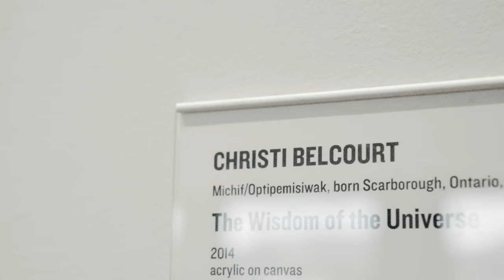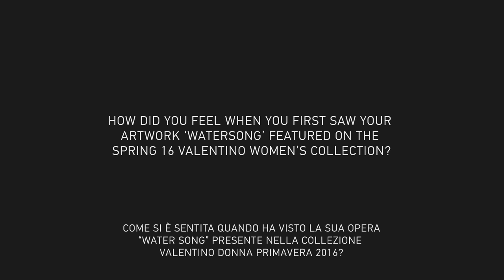MAISON VALENTINO IN COLLABORATION WITH CHRISTI BELCOURT